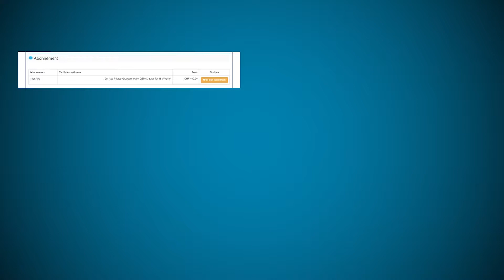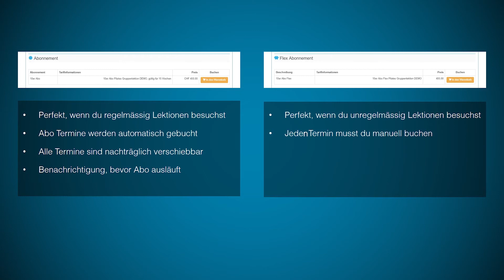Abo Typen erklärt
In diesem Video erkläre ich dir die Unterschiede zwischen den verfügbaren Abotypen bei der Onlineplattform SPORTLOOP